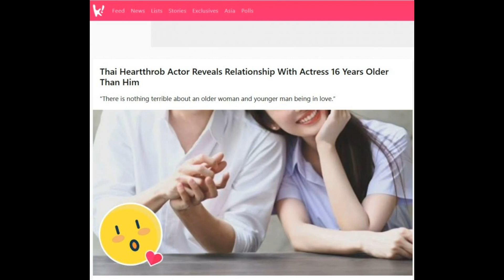ดังทั่วโลก สื่อตีข่าวความรัก นนกุลแอฟ ลั่นอายุห่างกันถึง16ปี